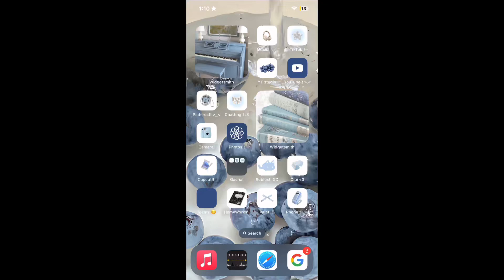Sometimes its hard to face reality.. || original idea!!